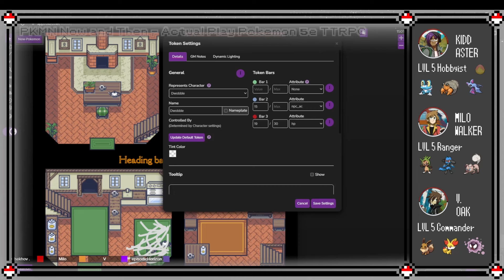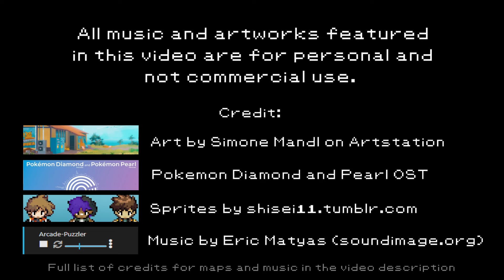PKMN Now and Then - Session 22, EP1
🗺️ Surf Contest Map — made using sprites from the Pokemon Dawn Tileset by TheRedeX

🎵 Free to use Pearl and Diamond OST
🎵 Additional Music by Eric Matyas (soundimage.org)

Virtual Table for TTRPG - Roll20